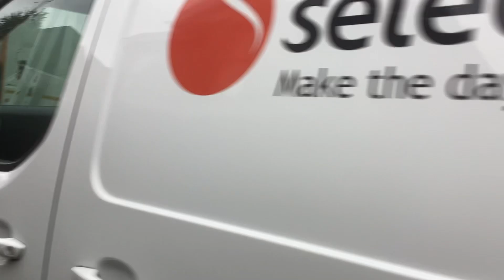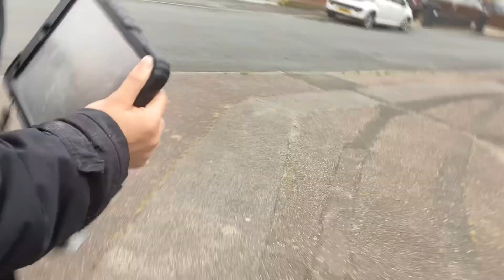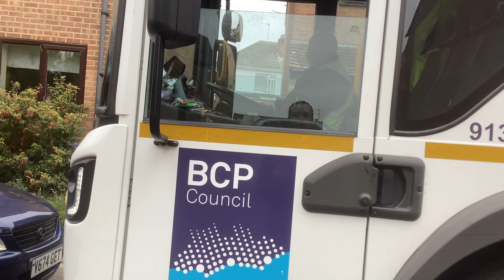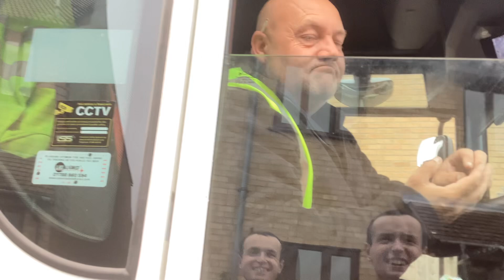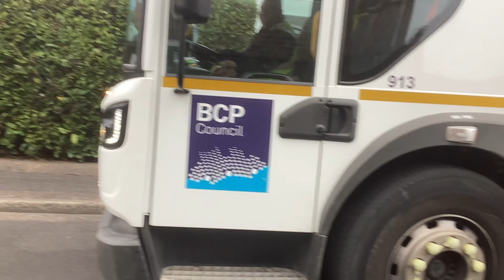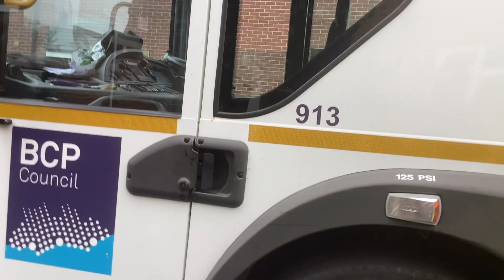General Waste bin men emptying bins in Bournemouth part 2 (22/08/2024)